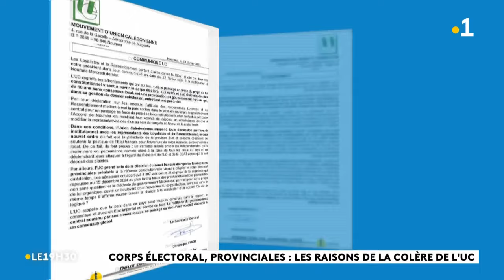L'invité du dimanche : Gilbert Tyuienon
Gilbert Tyuienon, 1er vice-président de l’Union Calédonienne, était l’invité du JT du Dimanche 4 mars 2024 avec Thérèse Waïa.

L’occasion de revenir sur l’actualité Nickel, le report des provinciales adopté par le Sénat à Paris et rappeler la position du parti dans le processus des discussions sur l’avenir de la Calédonie.